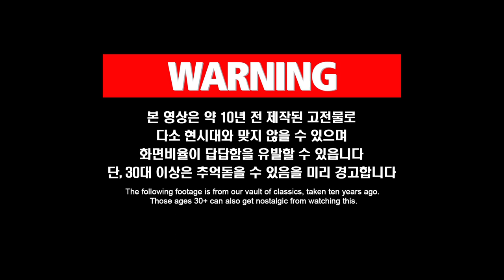오늘부로 내 새끼가 된 백구를 위해 할매가 만든 장독채 집ㅋㅋ l 'Made in Grandma' Home For This Baby Dog Is Literally LOL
안락사 위기의 유기견에서 할매, 할배의 가족이 된 백구
금쪽같은 내 새끼로 행복한 날들을 보내던 어느 날..!

애니멀봐와 한배타고⛵